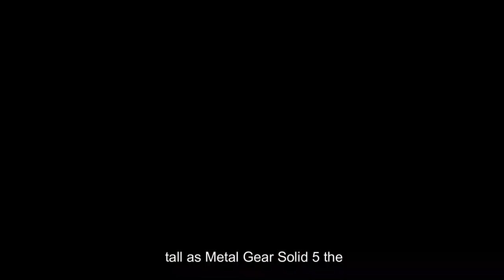Top 10 Greatest Games of All Time in 2024Top 10 Greatest Games of All Time in 2024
Determining the top 10 greatest games of all time is subjective and can vary based on personal preferences. However, here are ten games that are often considered among the greatest of all time in 2024:

Dark Souls
Half-Life 2
God of War (2018)
Portal 2
Minecraft
These games have had a significant impact on the gaming industry and have garnered critical acclaim and a large fan following.